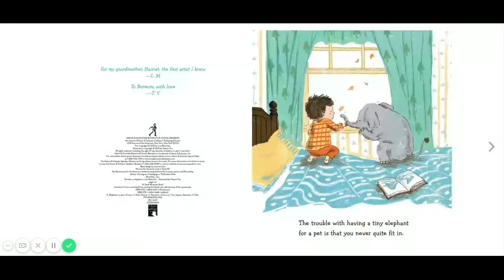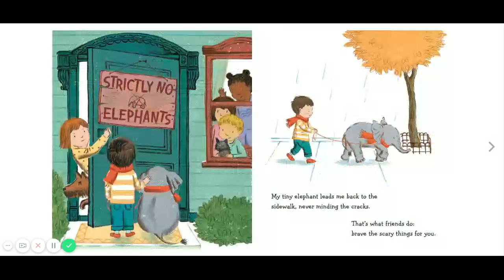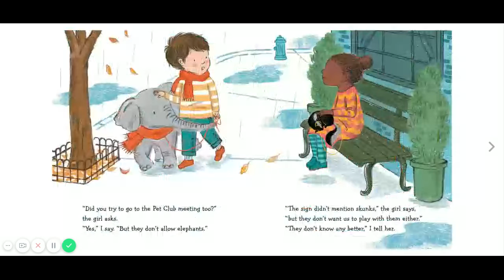Strictly No Elephants by Lisa Mantchev and Taeeun Yoo